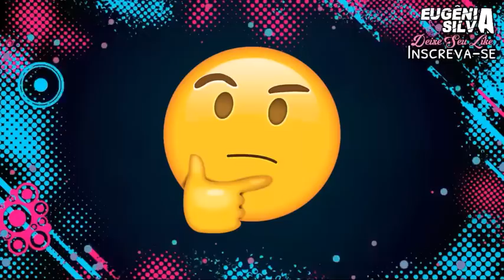🔴 Como Seria Uma Nova Versão "Rebelde" ?| Confira | por Eugênia Silva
Neste vídeo Irei falar sobre uma nova versão Da Novela Rebelde!

Confira Também 💟💟💟

🔥Zuria Vega a Estrela Marinha de "Mar de Amor" Revela o Nome da Filha | Confira | por Eugênia Silva